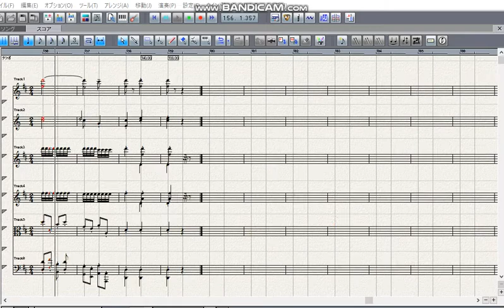Haydn Symphony No 42 in D major 4th mov